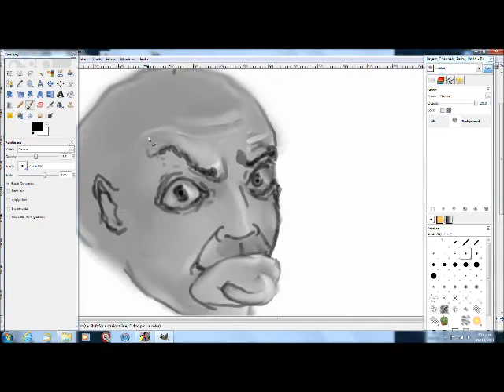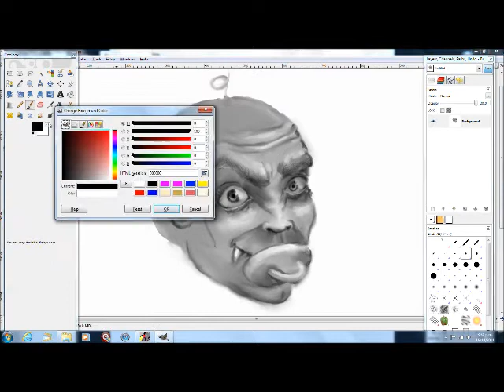what to draw?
me drawing something and nothing at once
on gimp